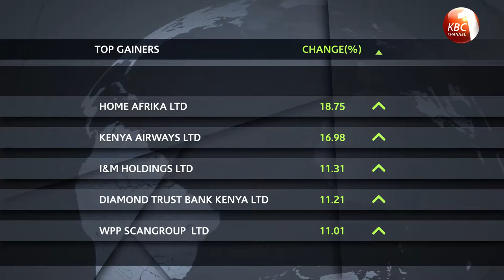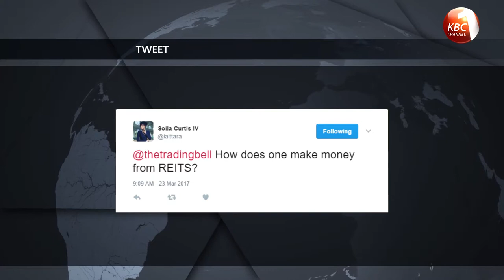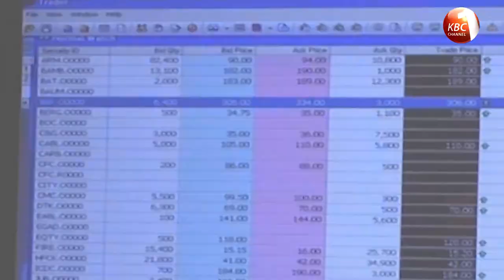Trading Bell - Mr. John Gachora, Group Managing Director, NIC Bank Group